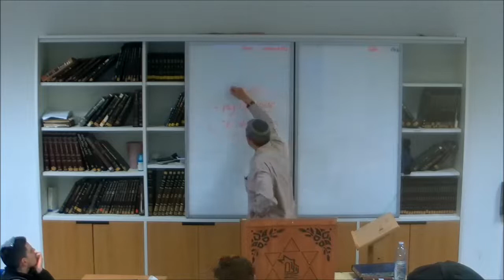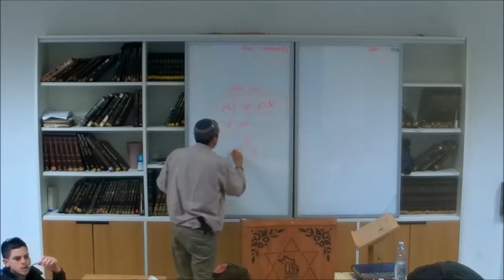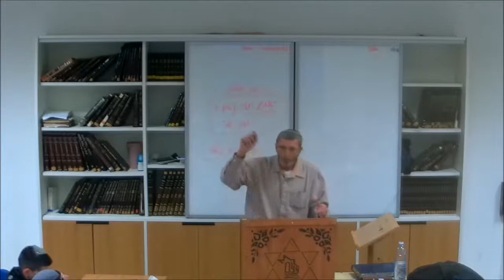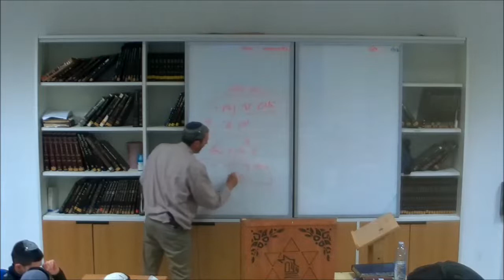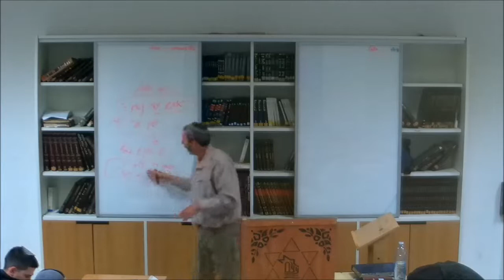הרב רפי פרץ הכוזרי 14.01.19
שיעורו של הרב רפי פרץ בנושא הכוזרי
כפי שצולם בתאריך ח שבט ה'תשע"ט (14.01.19) במכינת עצם.